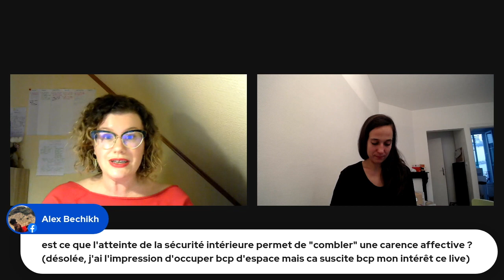Live Système nerveux TCA et sécurité intérieure avec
Ce live s'inscrit dans l'Expérience Sécurité Intérieure, qui débute le 27 octobre avec un premier atelier pratique sur le système nerveux, en compagnie d'Audrey Mellac.
Pour fêter le lancement de cette expérience, je vous offre l'accès au chapitre Ecosystème neurobiologique du TCA, extrait. demon module "Boulimie, hyperphagie : les clés incontournables pour s'en libérer"